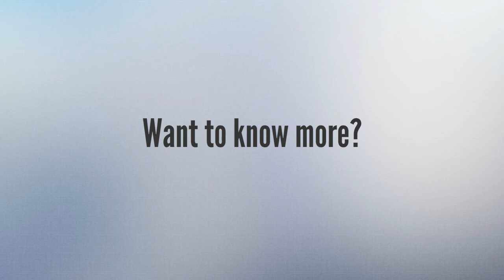Things You Should Know Before Playing Online Poker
Mposurga is a trusted online slot gambling site since 2015 in Indonesia. Many online betting lovers who like to play at slot bookies have joined here. Today, online slot games are the most popular games among bettors in Asia and Indonesia. The free credit deposit link also provides many well-known slot providers with thousands of games in it. You can play slot games through your Android and IOS smartphones with a responsive display.